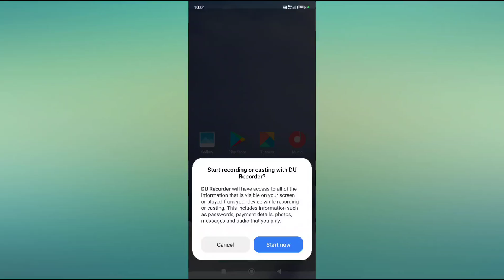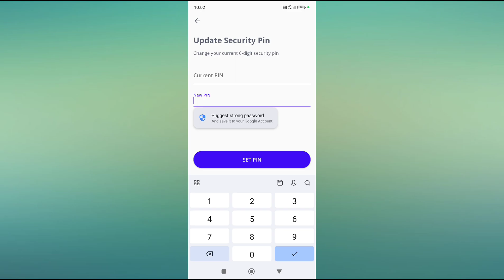How to change the security pin in DigiLocker//Security Pin kese change kare DigiLocker 2024.